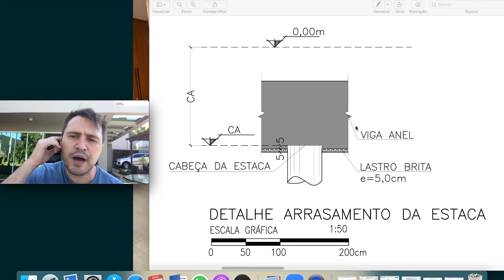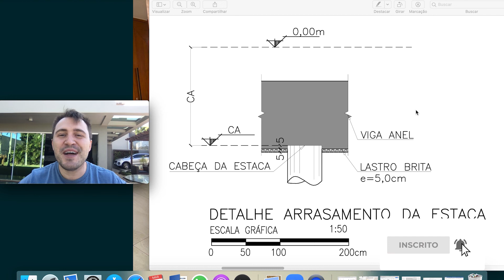A Cota de Arrasamento de Estacas